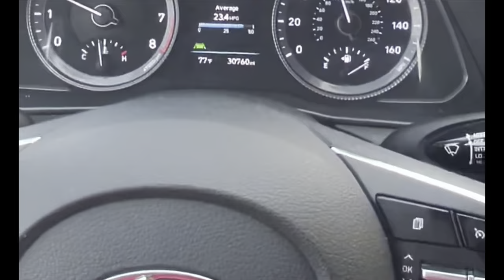Rental Car Horn Compilation #4